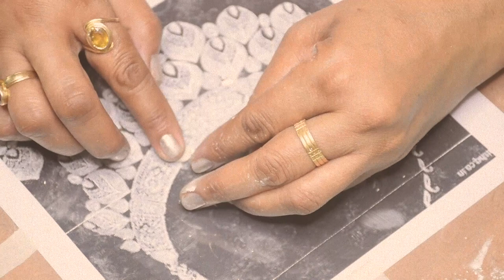💕/DIY/Diwali decor idea/How to decor bottle/bottle craft / bottle art/art n craft/kashi home decor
Hello everyone, this video is all about simple and easy bottle decorations.  handmade gifts are always special and it is very easy to make. Best out of waste. Perfect for home decor.  Try this and share your artwork with me.

Happy diwali all of you friends.🎉🎉🎉🎉🎉